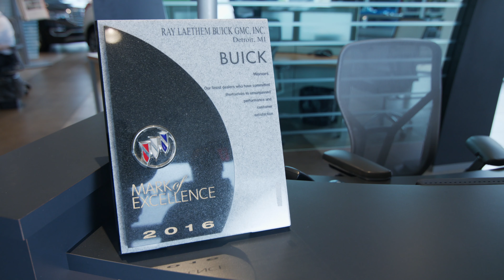Risk Path Testimonial: Ray Laethem Motor Village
Sterling Insurance Group's client - Ray Laethem Motor Village - recommends Sterling's proprietary Risk Path Process to all organizations to help lower insurance premiums and increase profitability. Watch as the President of Ray Laethem Motor Village, Jeff Laethem, speaks to the tangible benefits Sterling Insurance Group's Risk Path Process brought Ray Laethem Motor Village.